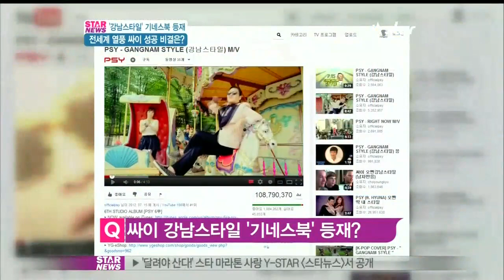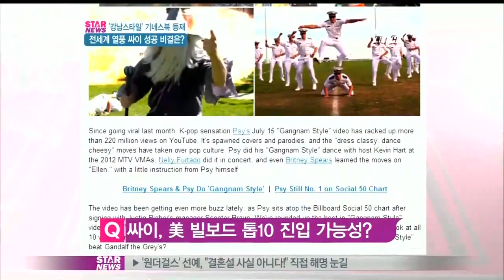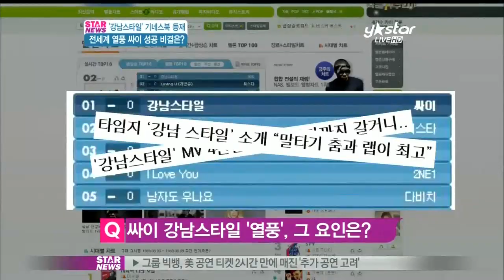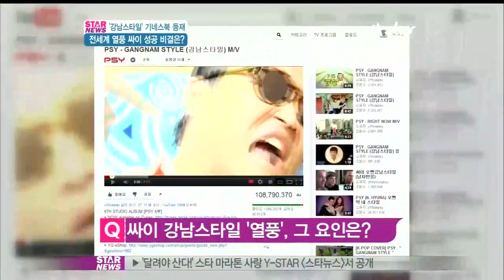ST대담 '강남스타일' 기네스북 올랐다, 싸이 성공 비결은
가수 싸이가 기네스북에 올랐다. 뿐만 아니라 싸이는 노래 [강남스타일]과 그 뮤직비디오로 한국가수 최초 혹은 최고의 기록을 남기면서 우리 대중가요사에 새로운 이정표를 세워가고 있다. 싸이의 '강남스타일' 열풍, 스포츠동아 윤여수 기자와 함께 알아보자.

Q) 우선 싸이의 [강남스타일] 뮤직비디오가 기네스북에 올랐다.

A) 세계 최대 규모의 동영상 사이트 유튜브에서 최다 추천을 받은 기록이다. 싸이의 [강남스타일] 뮤직비디오가 유튜브에서 가장 많은 '좋아요'(liked) 횟수를 받은 것인데...이는 볼 만한 동영상 콘텐츠에 대해서 유튜브 이용자들이 다른 이들에게 추천을 한다는 뜻에서 좋아요라는 항목을 클릭한 횟수를 말한다. 지난 7월15일 처음 공개된 '[강남스타일]' 뮤직비디오는 오늘 오전 현재 254만명의 이용자로부터 '좋아요'를 받았다. 기네스 세계기록위원회는 이미 22일 오전 214만건의 추천 기록을 인정해서 7월15일 처음 유튜브에 게재된 '[강남스타일]' 뮤직비디오가 가장 짧은 기간 214만1758건에 달하는 '좋아요'수를 달성했다면서 기네스 기록을 인정했다.

Q) [강남스타일] 뮤직비디오는 이미 유튜브에서 2억건의 조회수를 기록하기도 했다.

A) 가장 많이 본 동영상을 뜻하는 조회수 기록이다. 오늘 현재 [강남스타일]은 2억5천600만건의 조회수를 기록하고 있다. 싸이의 [강남스타일]은 이미 공개 52일 만인 지난 4일 유튜브 조회 수 1억 건을, 60일 만인 12일에는 1억5천만 건을 돌파했고 다시 18일 2억건을 넘어섰다. 싸이의 [강남스타일]은 이 같은 조회수에 따라서  유튜브에 게시된 뮤직비디오 중 최다 조회수 30위에 진입했다. 현재 유튜브의 '가장 많이 본 동영상' 부문 1위는 7억8000만 조회수의 저스틴 비버 '베이비'이고, '[강남스타일]'과 치열한 순위 경쟁을 벌이는 칼리 래 젭슨의 히트곡 '콜 미 메이비'는 2억6000만 조회수로 21위를 기록하고 있다.

Q) 싸이의 [강남스타일] 열풍이 관심을 모으는 이유, 또 하나 있다. 바로 빌보드 차트 때문인데..이미 11위를 차지했는데, 더 상승할 것으로 보나?

A) 몇 위까지 오를지는 아무도 예상하지 못하겠지만 조금 더 상승하지 않을까 싶다. 그만큼  싸이의 노래 [강남스타일]이 몰고온 세계적인 열풍이 워낙 대단한 상황인데...[강남스타일]은 지난 14일 세계적인 권위를 인정받고 있는 미국 빌보드지 싱글 차트에 처음 진입해서 64위를 기록한 뒤에 일주일만인 11위로 수직 상승했다. 그 전에 이미 미국의 유료 음원시장의 80%를 차지하고 있는 아이튠즈 차트에서 상당 기간 1위를 차지하고 있던 상황이었다. 빌보드 싱글차트는 음원 다운로드 횟수, 미국 방송 횟수 그리고 음반 판매량 등을 따져서 순위를 매기는 차트인데...싸이는 현재 미국에서 정식 음반을 발매하지 않은 상황이다. 하지만 [강남스타일]은 19만건이 넘는 다운로드건수를 기록하고 있고 미국 라디오 방송의 신청 횟수를 토대로 하는 '온-디맨드 송즈' 차트에서도 43위에 올라서 그 위력을 실감케 하고 있다. 이 같은 상황에서 [강남스타일]에 대한 세계적인 관심이 여전해서 빌보드 싱글차트 10위권 진입은 그리 어렵지 않지 않을까 생각된다.